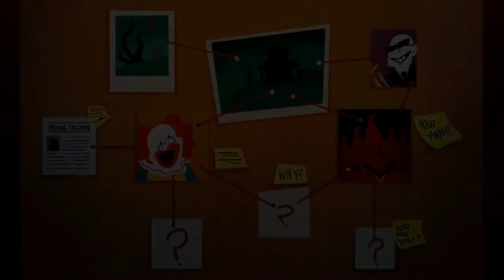Finais Verdadeiros de Spooky Month (Dublado PT-BR) - Episódio 1 ao 5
Vídeo compilando todos os finais verdadeiros de Spooky Month, com os policiais tentando desvendar um mistério que assombra sua pequena cidade.

Com as vozes de:
Luan.G.B
Miss Haru